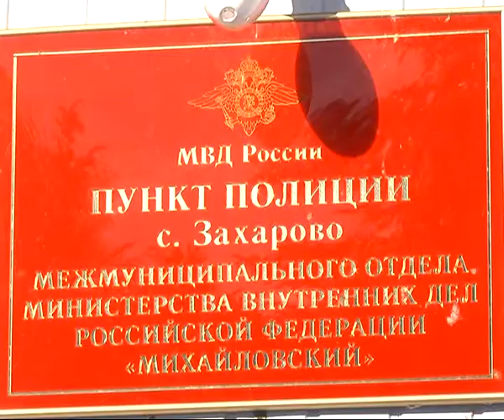Видеоматериал о недавнем нападении на рязанского таксиста